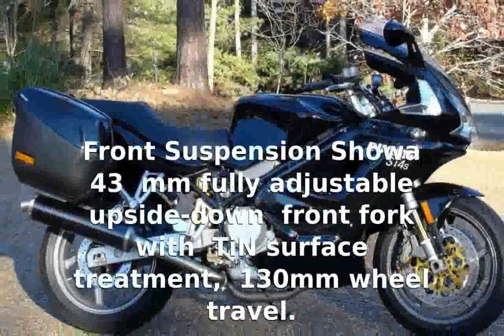Ducati ST4S Features, Info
Make Model : Ducati ST4S / ABS

Year : 2005-06

Engine : Liquid : cooled, four stroke, 90Â°â€œLâ€twin cylinder, DOHC, desmodromic 4 valve per : cylinder.

Capacity : 996

Induction : Fuel injection, 50 mm throttle body

Ignition / : Starting : Marelli electronic / electric

Max Torque : 98 Nm 10 kgf-m @ 7000 rpm

Frame : : Tubular steel trellis

Front Suspension : Showa 43 mm fully adjustable upside-down : front fork with TiN surface : treatment, 130mm wheel travel.

Rear Suspension : Progressive linkage with fully adjustable : Ã--hlins monoshock with remote control preload adjustment. Aluminium swingarm, : 148mm wheel travel.

Front Brakes : 2x 320mm discs 4 piston calipers with : abs

Rear Brakes : Single 245mm disc 2 piston caliper with abs

Front Tyre : 120/70 ZR17

Rear Tyre : 180/55 ZR17

Dry-Weight : 201 kg / 442.7 lb / ABS : 206 kg / 453.7 lb

Fuel Capacity : 21 Litres : / 5.5 gal